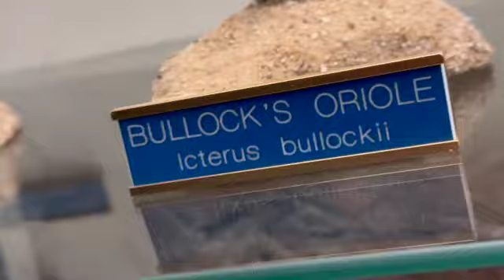Wood ducks black bears deer lorikeet cichlids moose gourami tortoises llamas axolotl reindeer 15912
Bird oasis farm animals goats wildlife bear deer reserves Please SHARE and SUBSCRIBE to my channels :) See my PLAYLISTS Download and listen to my new MUSIC and BOOKS on Spotify, iTunes, Amazon, many stores, many platforms etc.